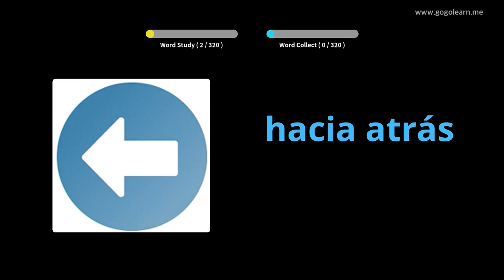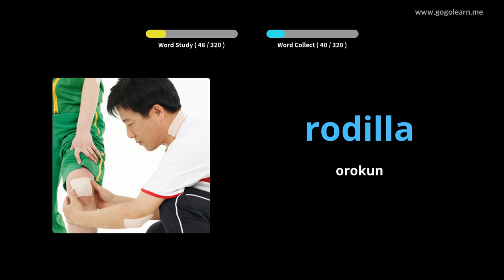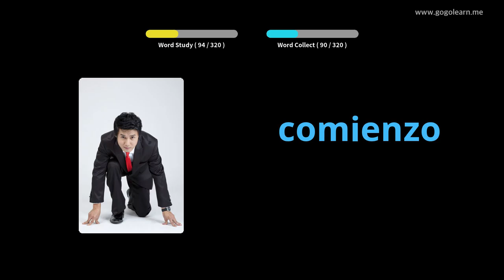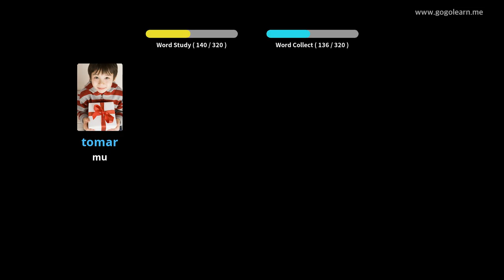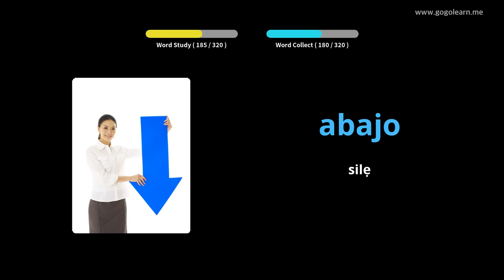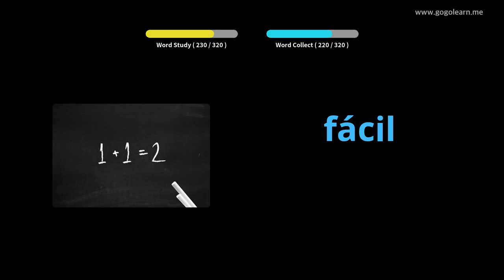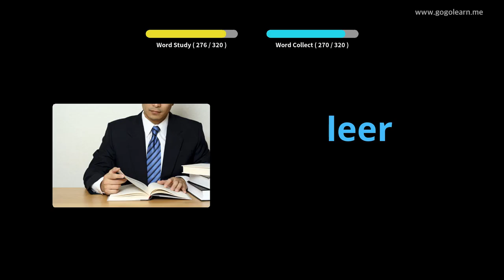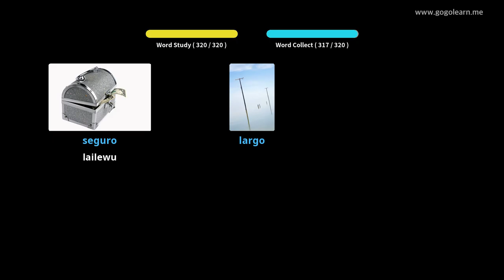Nfeti Gbigbasilẹ Spani Gbẹ Lakoko iwakọ |Golearn